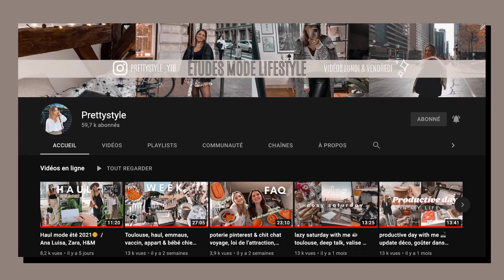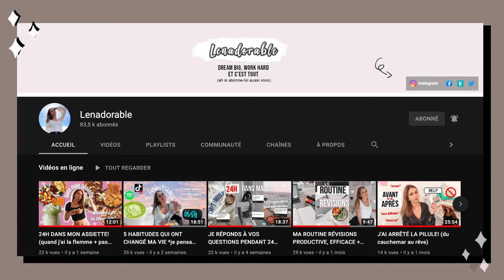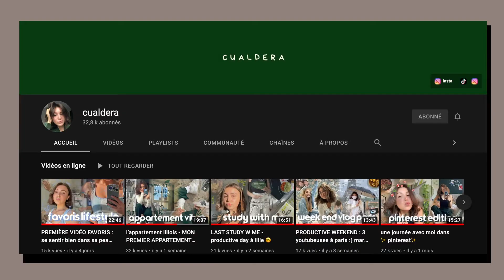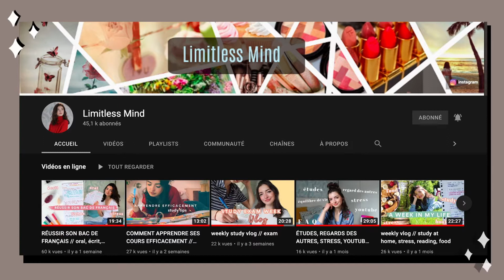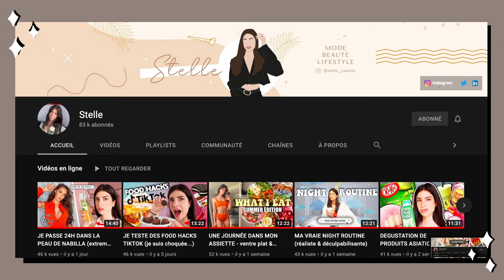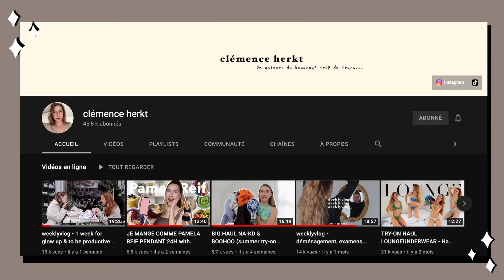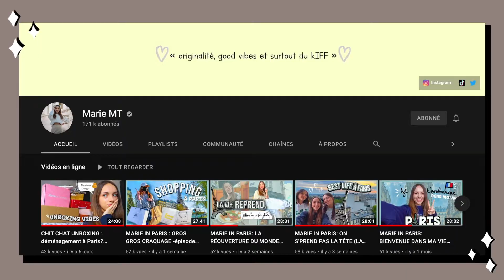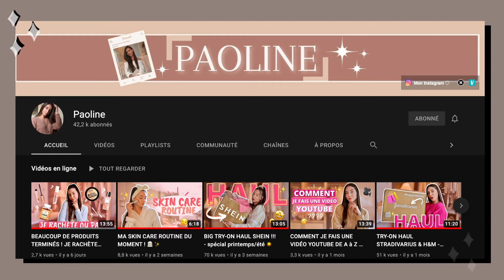À toutes ces personnes qui méritent d'être découvertes !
Helloooo! ♡
On se retrouve aujourd'hui dans une vidéo où j'avais envie de mettre en avant ces fabuleuses personnes que j'aime et j'apprécie! Je vous partage aujourd'hui 11 comptes d'étudiantes, de jeunes femmes débordant de bonne humeur que vous ne connaitriez peut-être pas et que vous pourriez découvrir!

🔗 Chaines dont j'ai parlé dans cette vidéo
LimitlessMind :

→ Sur ma chaîne, j'ai envie de parler de tout et de rien pendant des heures, d'aborder des sujets de la vie, de ce qui m'entoure. Bref, j'ai envie de vous partager tout ce que j'aime. J'adore bavarder, alors pourquoi le faire avec vous ? Je sors une nouvelle vidéo tous les dimanches à 10 heures, et parfois le mercredi à 10 heures!

🌙 Nouvelle vidéo tous les dimanches à 10 heures!

     Noémie
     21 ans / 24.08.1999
     Belge
     Étudiante en 3ième année d’un bachelier pour devenir institutrice maternelle

       🎞 PicsArt, Colourtone et Canva
💡 Mon anneau lumineux

Bisous ♡